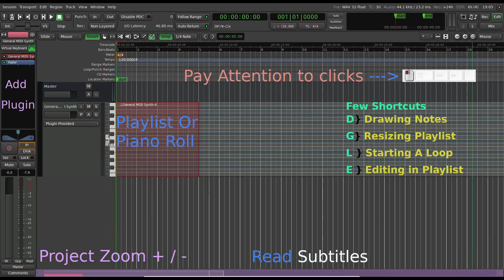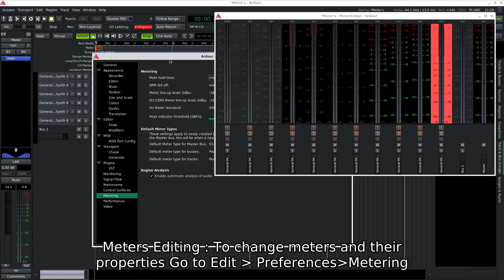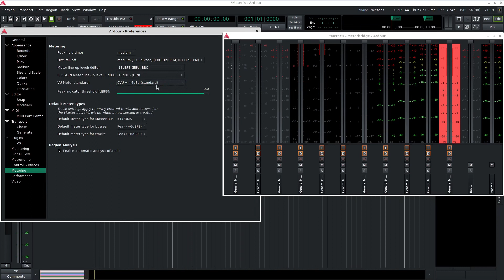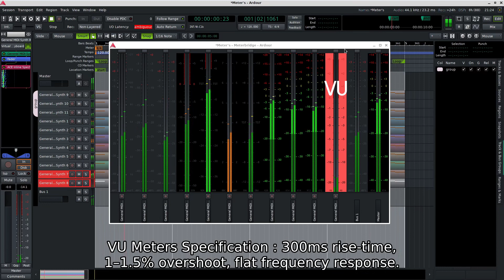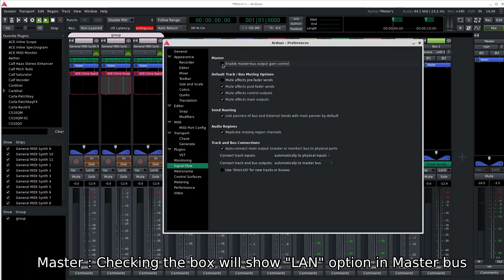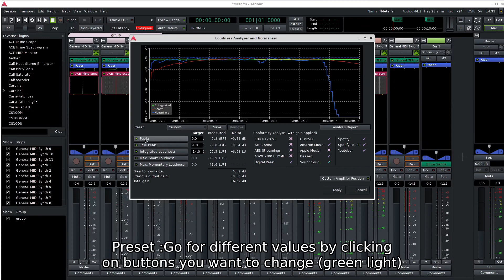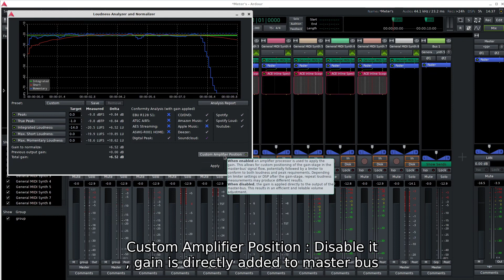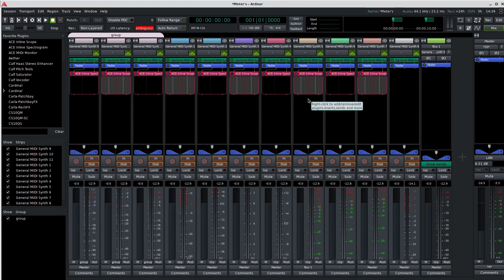Ardour : 6.9 : Tutorial :Free Daw : Meters And Loudness Analyzer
This video will give information about different Meters available in Ardour, also some information on Loudness analysis And normalization.This information is good to know as it helps to understand what type of output is expected and what maximum values are aloud.Meters do help all the people who are in mixing and mastering of different kind of songs and audio files.Everyone from old Meter user to novelaty meter user , have their Meters available in Ardour.

If possible please read through and understand nitty-gritty of some , if you are looking froword for making a careerin mixing and mastering